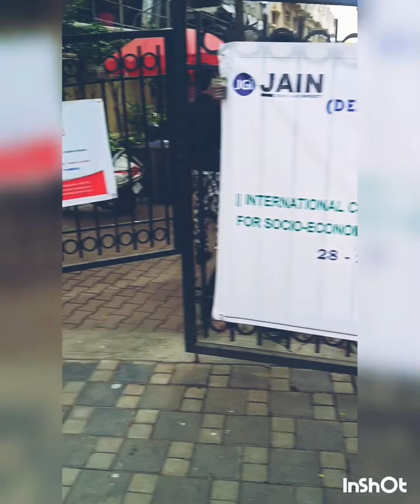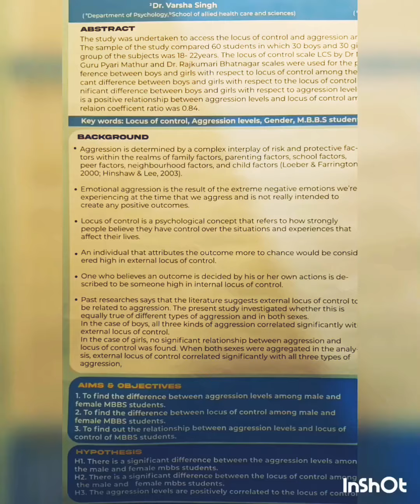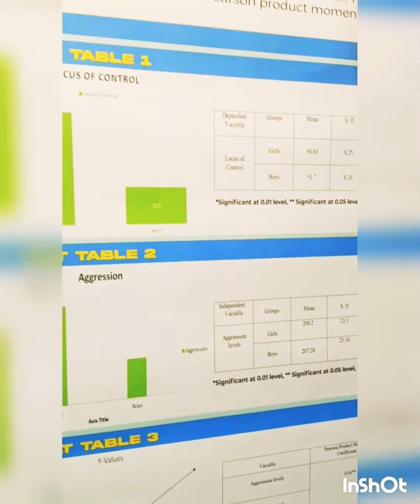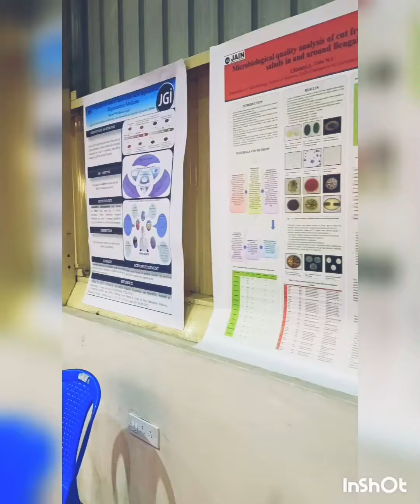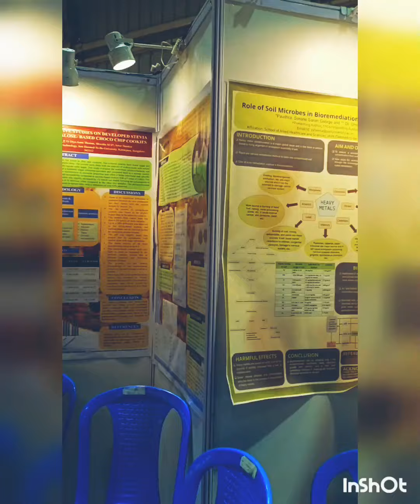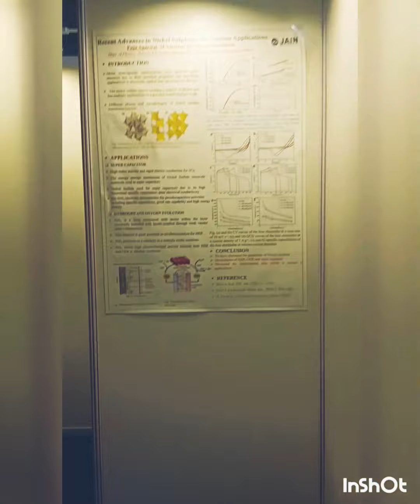International conference vlog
Kindly watch the vlog let me know your reviews and comments over it. thank you
If you have any kind of questions regrading psychology any doubts in career of psychology, let me know in comments. i will answer them in sawal jawab sunday